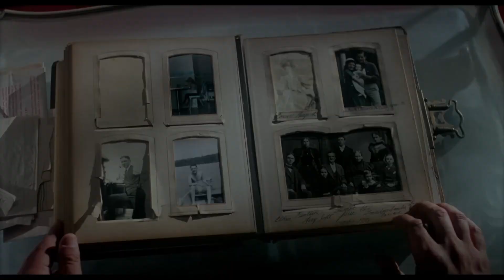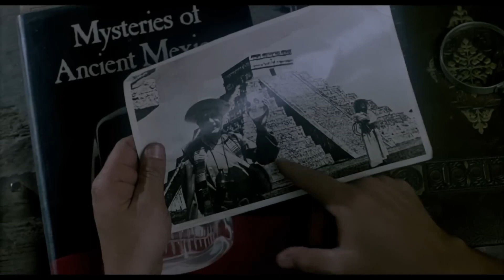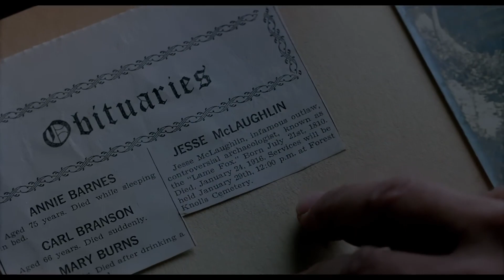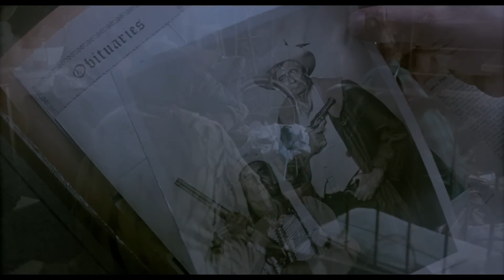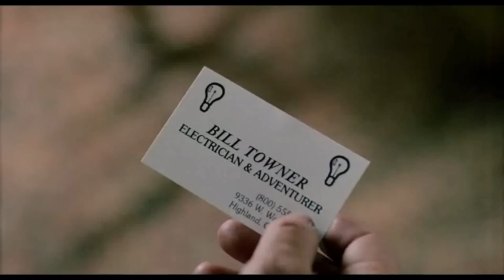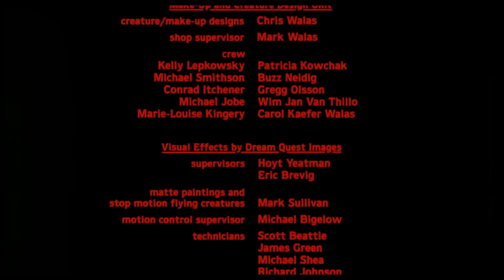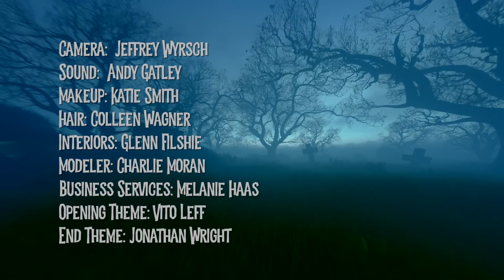House II The Second Story 1987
House II The Movie

House II: The Second Story is a 1987 American comedy horror film written and directed by Ethan Wiley from an original story by Fred Dekker

A Casa do Espanto II
O novo dono de uma casa sinistra se envolve com cadáveres reanimados e demônios em busca de um antigo crânio asteca com poderes mágicos.

28 de agosto de 1987